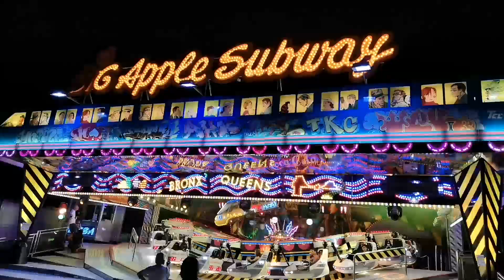Summer park in bellariya igea marina||Vlogs#31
Summer park in bellariya igea marina